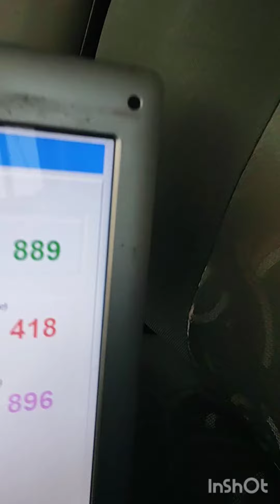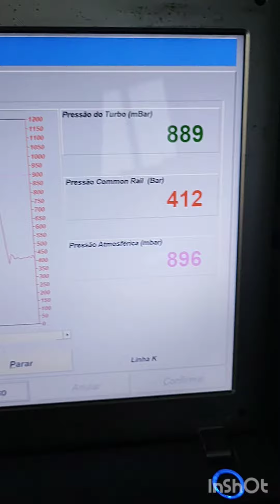Ducato parte 2 resolvido problema